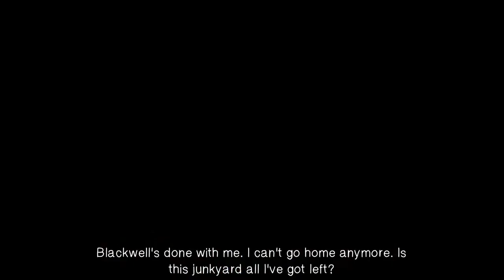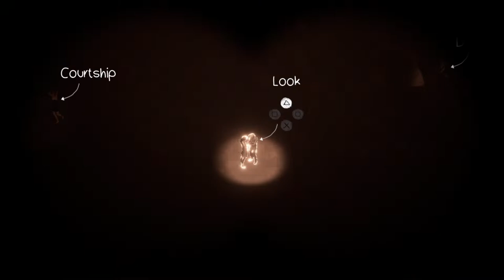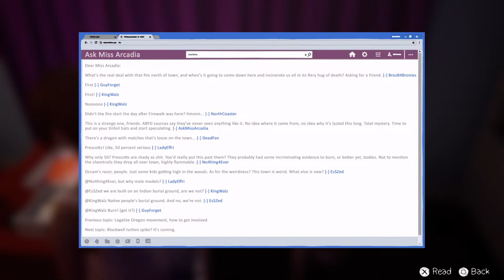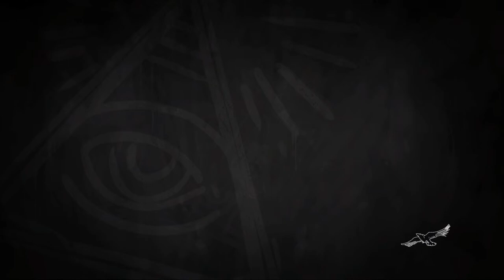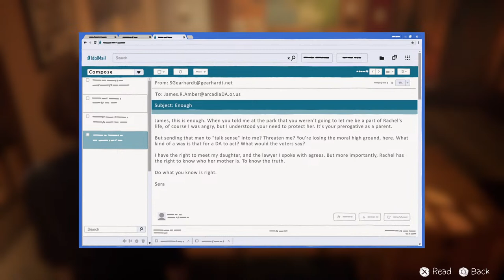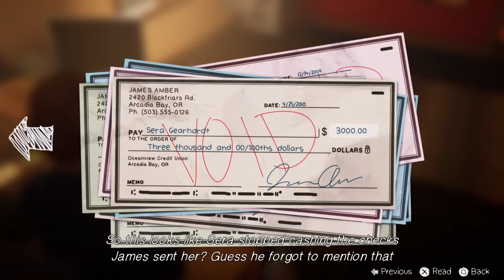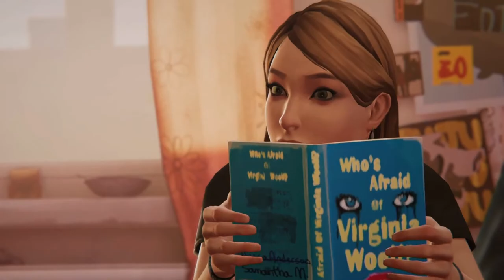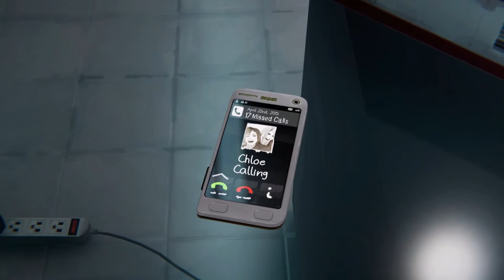Life Is Strange:before the storm but I only pick wrong options ep.3